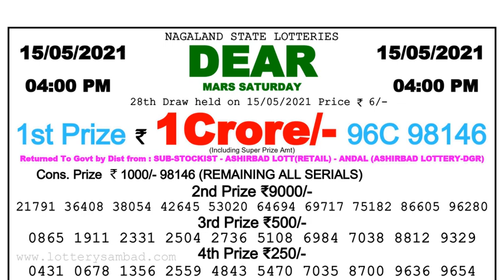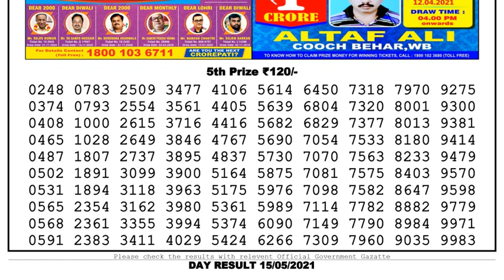Lottery Sambad Lottery Live 04.00pm 15.05.21 Nagaland Lottery Live gdn